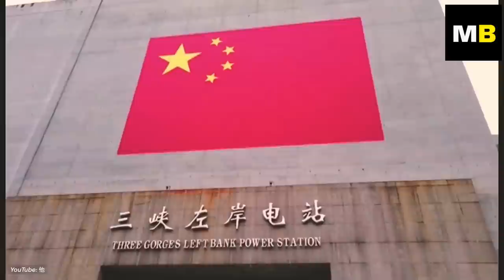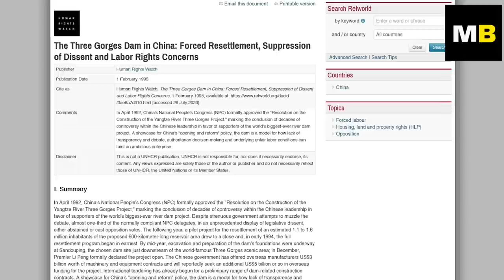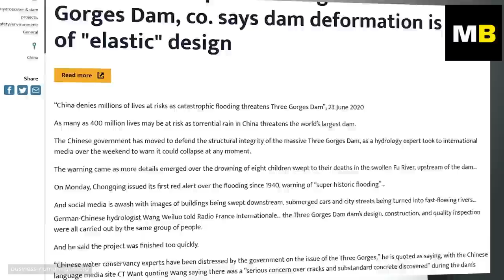Three Gorges Dam: The World's Most Powerful Dam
Featuring a reservoir of such immense proportions that it exerts a perceptible effect on the Earth's rotation, the magnitude of this construction is unparalleled in human history. While it serves as a power source for millions, it has equally faced ongoing censure due to concerns about its structural integrity. Yet, delving deeper, we ask: is the dam truly vulnerable? In the following video, we will embark on an exploration of one of the most colossal endeavors on the planet — the Three Gorges Dam.